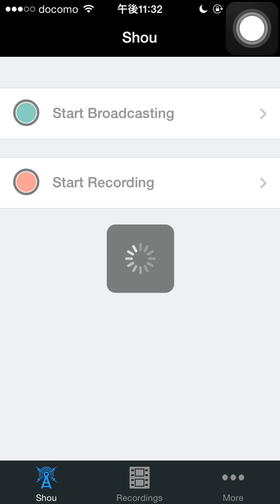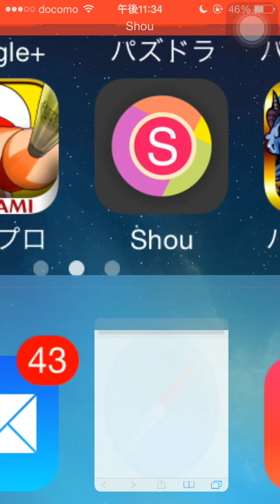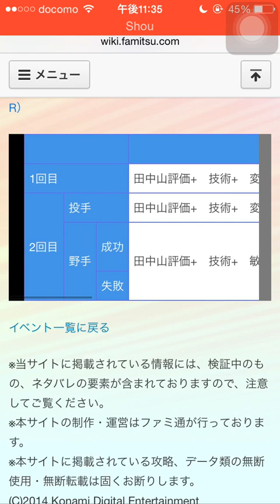パワプロアプリ実況 サクセス攻略 #34 〜SR田中山と守備職人を目指す〜